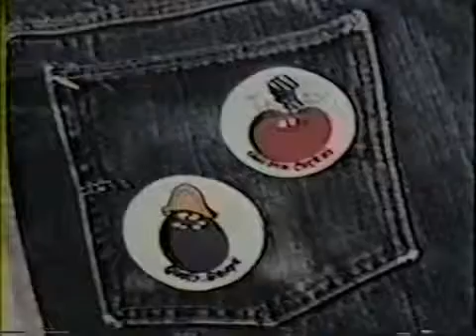Funny Face Drink Mix 1970's Free Patch